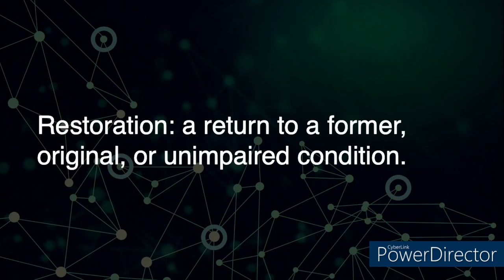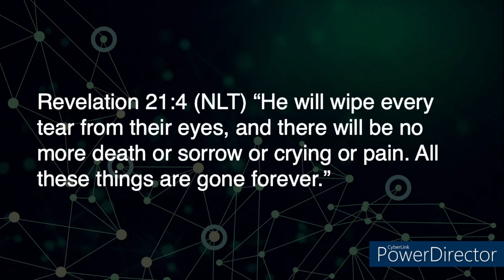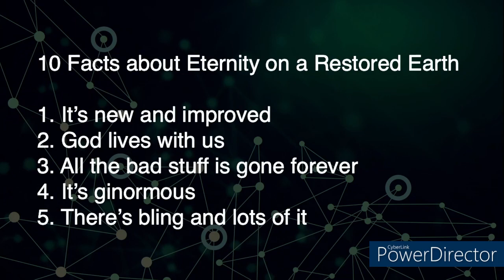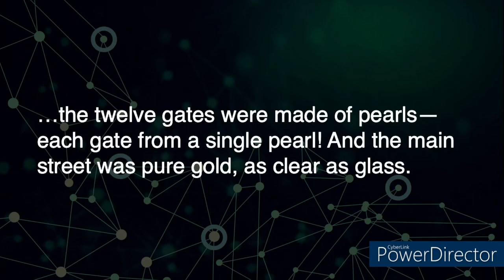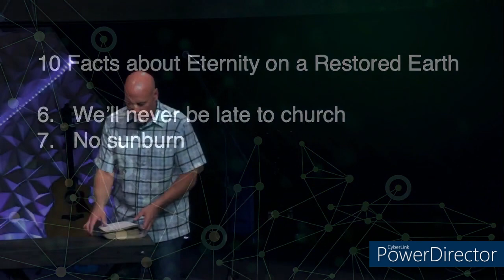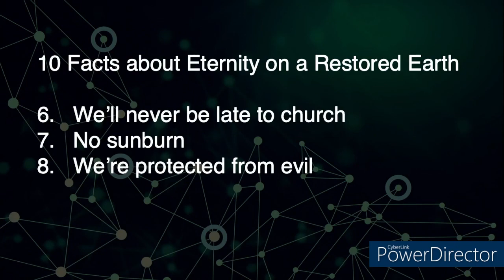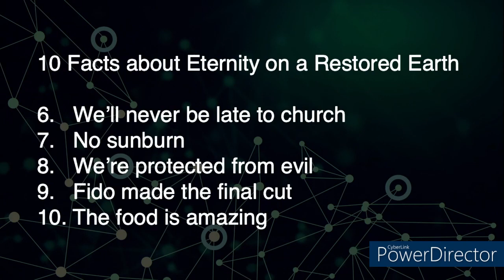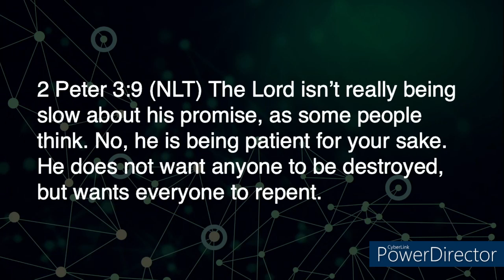May 23rd, 2021 Connecting the Dots: Restoration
Have you ever wondered… What really happens after I die? What does the next world look like? What will be doing? This weekend we are completing our series Connecting the Dots and we will be talking about the last dot in God’s story and learn how it intersects with the last dot in ours.